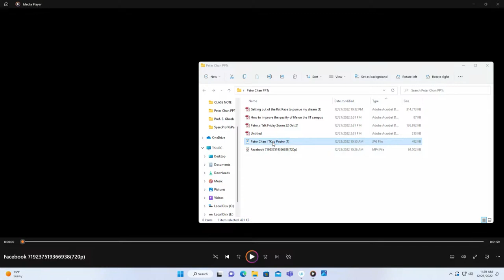Session by Mr. Peter Chan on IIT Kgp - Its Future Direction